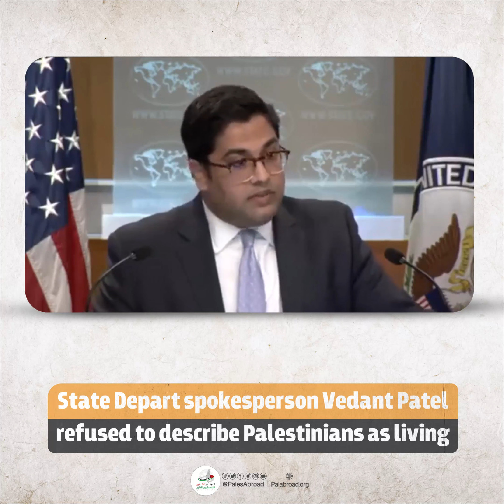State Depart spokesperson Vedant Patel refused to describe Palestinians as living under occupation